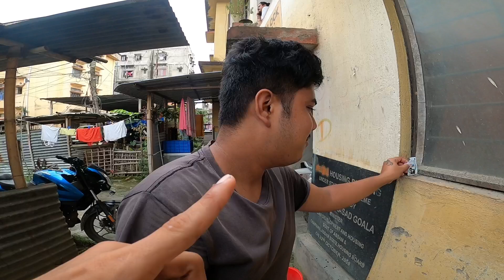Most expensive Firefox viper 😱 || 1.5 Lakh ki cycle 😨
Best stunt cycle
Best low budget stunt cycle
Stunt cycle
Mtb bikes
Stunt bikes
Best stunt cycle
Best myb cycles
Best racing cycles
Best downhill cycles